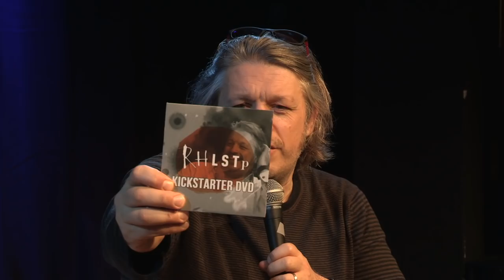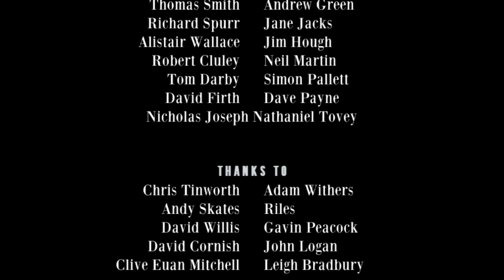Richard Herring's Leicester Square Theatre Podcast - with Sarah Kendall #89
You Can Not Be Serious!

Richard is amazed how a joke on Twitter now pretty much always gets taken at face value by someone, even if it’s in an open letter to an 8 month old baby. His guest is Nicole Kidman impersonator and fantastically thoughtful yet and puerile stand-up Sarah Kendall, fresh from her nomination for the big comedy award at the Fringe.

They discuss the horrors of child birth, the redundancy of the hand job, growing up in New Newcastle, how audiences can sometimes laugh in the wrong way, the plot holes in Back to the Future, loads of stuff about cocks and vaginas (obviously) the inevitability of nuclear destruction, plus some surprisingly serious bits about the nature of being a stand up.

To be honest most of the time we forgot that we weren’t sitting in the lounge in our Edinburgh flat having the kind of conversations with one another that are totally unacceptable in the actual world. She’s the best. Go and see her perform live. You’re welcome.

The videos of these shows are now available for FREE on iTunes and YouTube and vimeo. If you'd like to make a donation to keep these services and this show running then give a one-off or monthly sum of your choice Or come and see Richard on tour

And you can buy the Kickstarter DVD